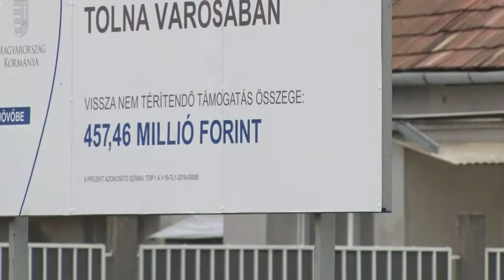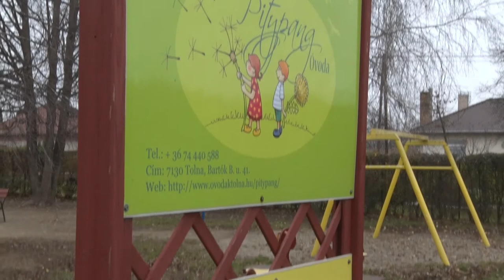20210407 thelena bolcsode fejlesztes